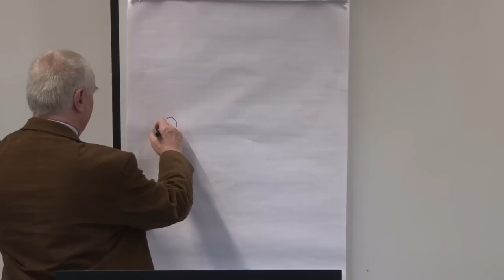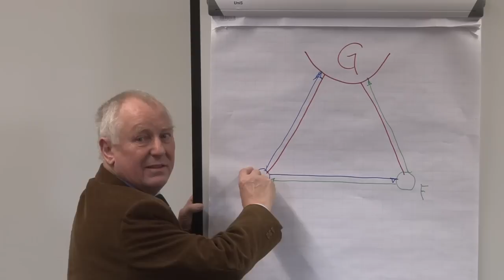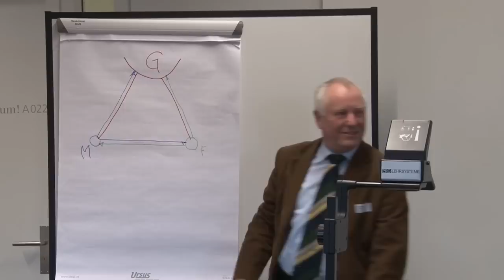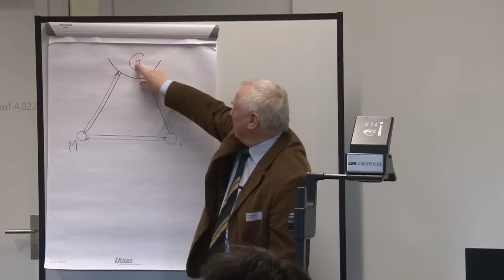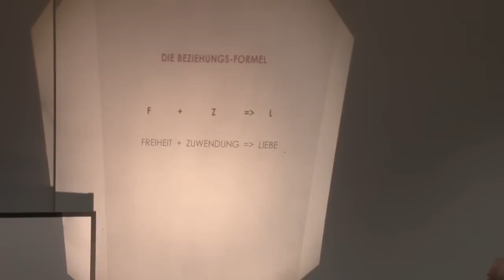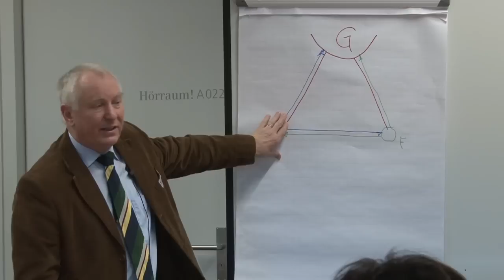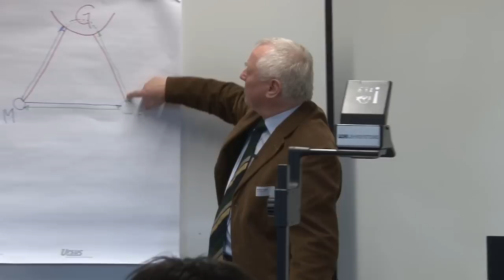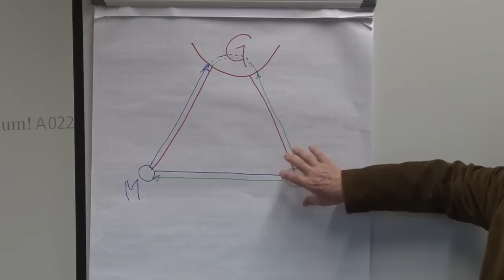Entlastende Konzepte der Finalen Eheseelsorge (Dr. Manfred Engeli)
Dieser Workshop wurde an der «Marriage-Week-Konferenz 2011»  gehalten.
Referent: Dr. Manfred Engeli (Begründer des LiSA Eheatelier)
Thema: Entlastende Konzepte der Finalen Eheseelsorge

Paare in Not brauchen ein Eheverständnis, das Entlastung schafft. die Konzepte der Finalen Eheseelsorge zeigen Wege auf zu einer Ehebeziehung, die durch Freiheit und Liebe geprägt ist.